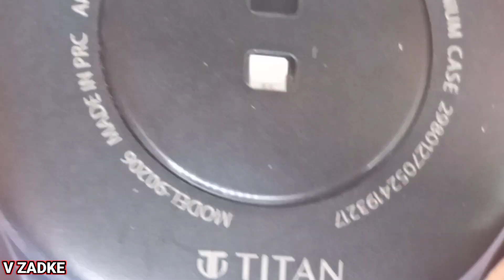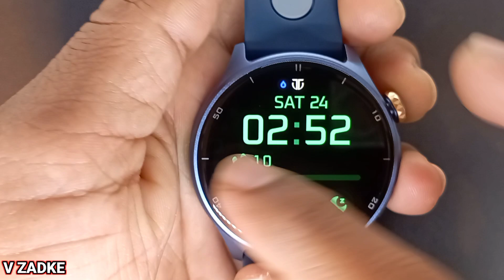Titan New Celestor Advanced GPS & Barometer 3.6 CM AMOLED Display With AOD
1.90206AP01.₹.9,995
2.90206AP02.₹.9,995